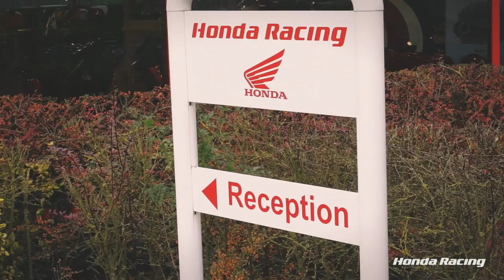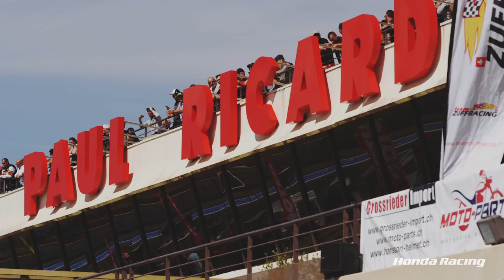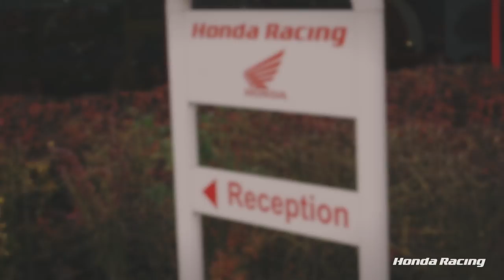Honda Racing TV - Episode 14 - Joan Barreda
Honda Racing TV Episode 14!

Welcome to the latest episode of Honda Racing TV, where we once again get under the skin of Honda's racing on two and four wheels:

1:12 - Joan Barreda and the rest of the Monster Energy Honda Team explain just what is the challenge of the Dakar Rally
3:53 - Joan Barreda introduced the CRF450 Rally
6:34 - Re-visit the Bol d'Or 24 Hours, the scene of the 2017 Fireblade Festival with Jean-Michel Bayle and Freddie Spencer
11:04 - Introducing the 2018 Honda Racing Roads Team: Ian Hutchinson and Lee Johnston